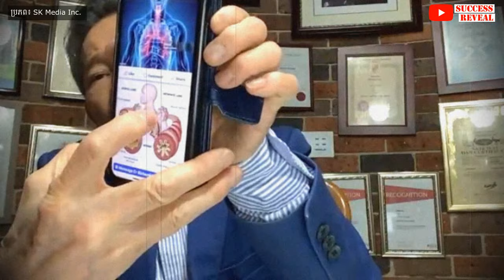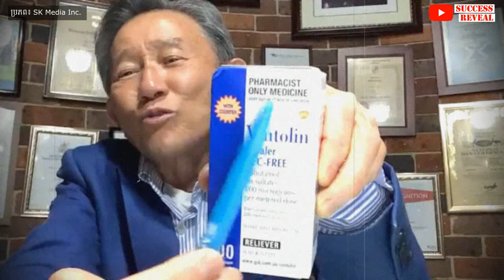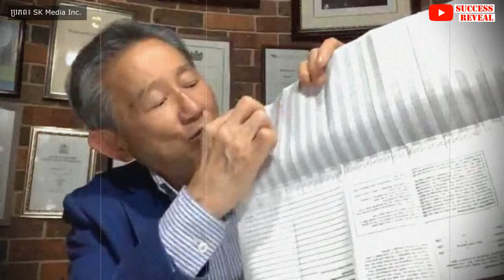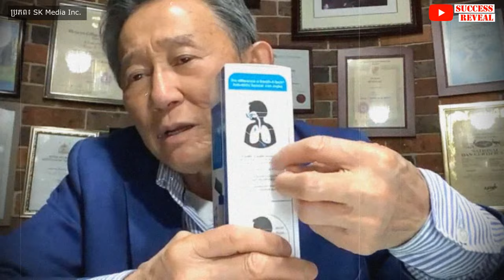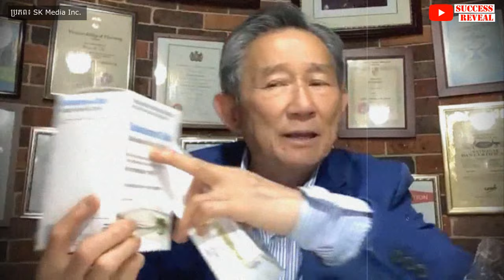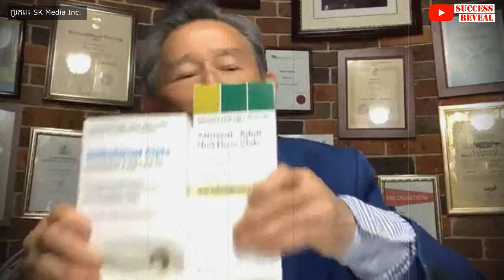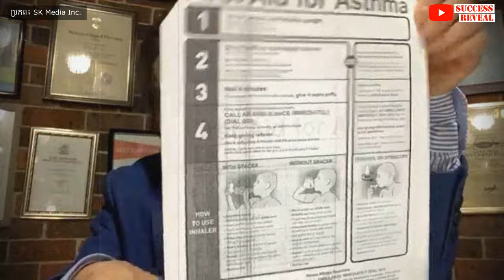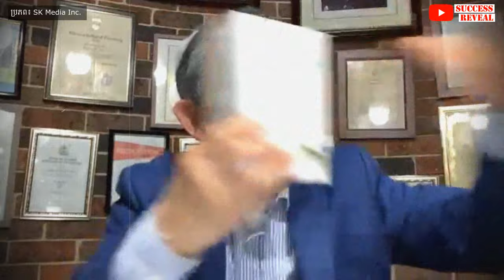រោគហឺត និង រោគ ហេហ្វីវឺ តើកើតឡើងដោយសារអ្វី?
១-រោគហឺត
២-រោគ ហេហ្វីវឺ (hay fever ) ប្រតិកម្មជាមួយលំអងផ្កា(គ្រប់ប្រភេទ)
៣-ប្រតិកម្ម នឹង ធាតុអ្វីមួយ
៤-រោគហឺត ដោយសារព្យុះមានរន្ទះផ្គរ
៥-របៀបប្រើថ្នាំ ឱយបានត្រឹមត្រូវ
៦-ស្លាប់ដោយសារ រោគសួតយ៉ាងច្រើនក្នុងមួយឆ្នាំៗ និងការមិនចេះប្រើថ្នាំ.
៧-ដំណឹងថ្មីៗនៃវិជ្ជសាស្ត្រ 🔥🔥🔥
បកស្រាយដោយលោកទីប្រឹក្សា លីម សួរ (ទីប្រឹក្សាវិជ្ជសាស្រ្ដ)។

បេសកកម្មរបស់យើងខ្ញុំគឺចែករំលែកចំណេះដឹងសុខភាពដល់ប្រជាជនកម្ពុជា
.: ហេតុអ្វីបានជាយើងបង្កើតឆាណលនេះឡើង :.
១. ដើម្បីជាឯកសារចំនេះដឹងសុខភាព
២. អាចអោយប្រជាជនកម្ពុជាទទួលបានចំណេះដឹងគ្រប់ពេលវេលា គ្រប់ទីន្លែង
២. ជាបណ្ណាល័យសុខភាពសម្រាប់ប្រជាជនកម្ពុជា

យើងខ្ញុំសង្ឃឹមថាវីដេអូក្នុងឆាណលនឹងបានជាប្រយោជន៍ដល់ប្រជាជនកម្ពុជា។